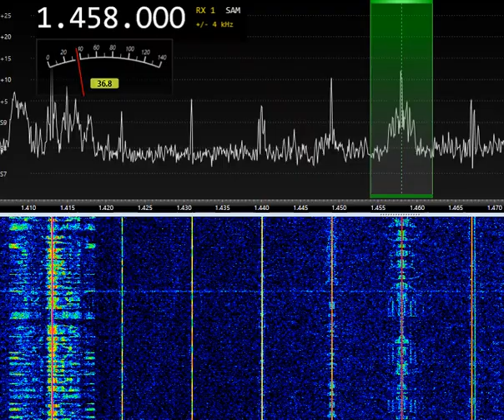Lyca Radio (UK) 1458AM 20:00 UTC 17-Sep-2022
RX-888MKII, Active Loop